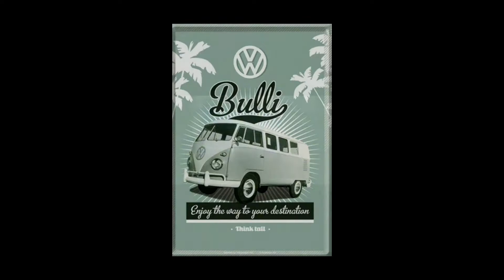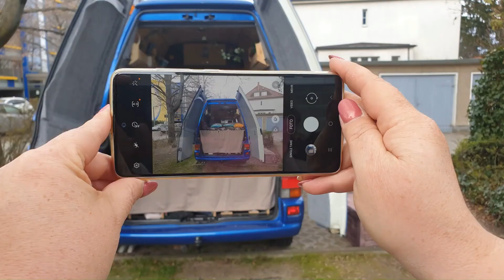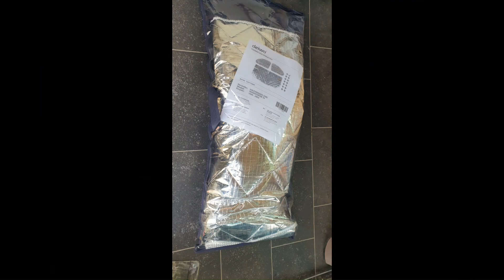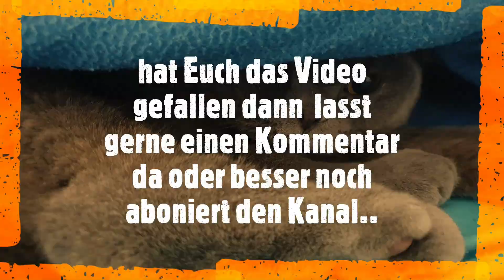VW T4 wird ein Camper - Der Schlumpf Teil 5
Teil 5 unserer Ausbauserie vom Umbau unseres VW T4  in einem Campervan

Dieses Video enthält unbezahlte Werbung durch eventuelle Produktplazierungen und Einblendungen.

Wir haben Alles  selbst gekauft und nach besten Wissen verarbeitet

erstellt mit Windows Video Editor und Samsung galaxy s9

Musik Samsung galaxy s9 Freelicence